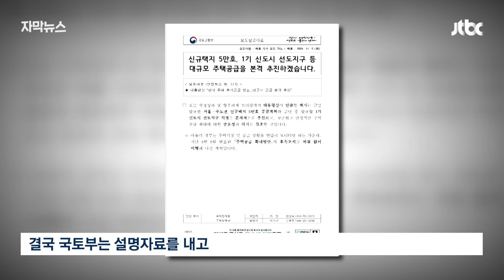[자막뉴스] 대통령실 발표에 국토부 '엥?'…뉴스 보던 국민 분노한 순간 / JTBC News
정부는 이번 5만 가구 공급책에 이어서 내년 상반기에 3만 가구 공급책을 추가로 발표하겠다고 예고했습니다. 그런데 대통령실이 내년이라던 이 추가 대책이 올해 안에 나올 거라고 다른 이야기를 하고 이걸 부처가 나서서 해명하면서 또 '정책 엇박자' 아니냐는 지적이 나왔습니다.